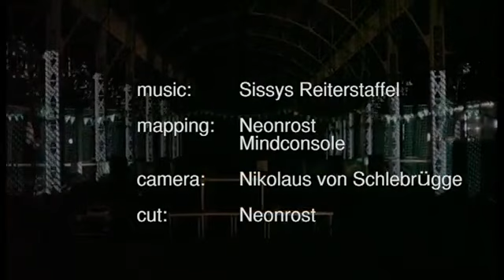Neonrost Rinderhalle Wien Mapping auf Sulen